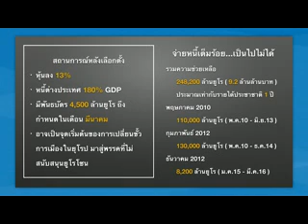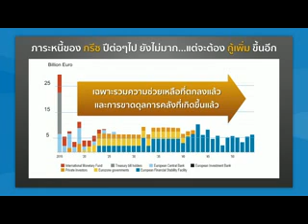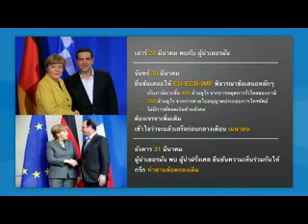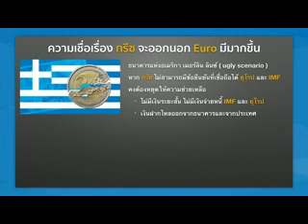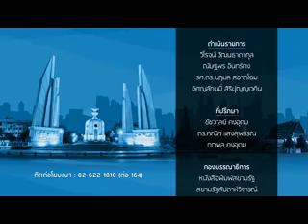จับชีพจรประเทศไทย 5 เม.ย.2558